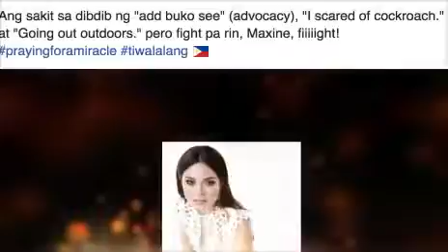Miss Universe: Miss USA reacts to Miss Philippines BAD GRAMMAR!